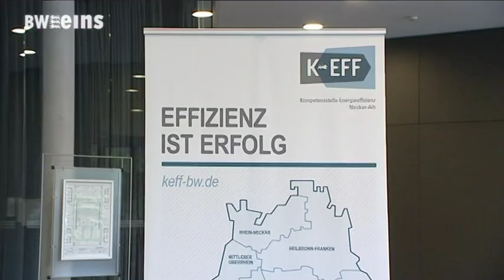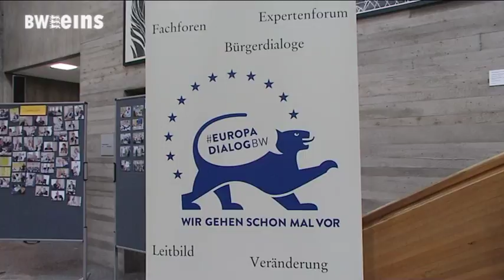BWeins Nachrichten vom 9.7.18